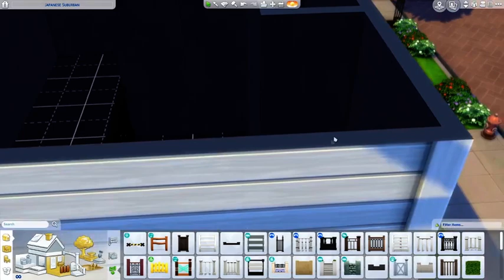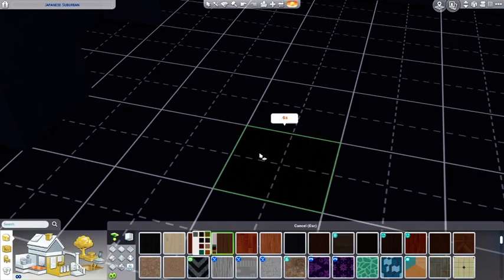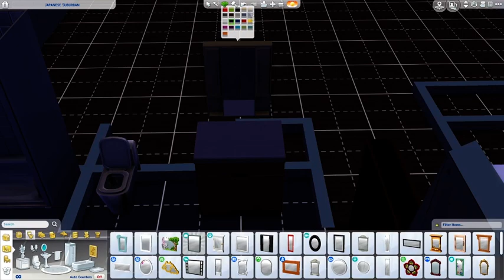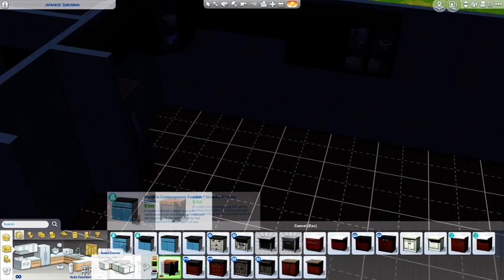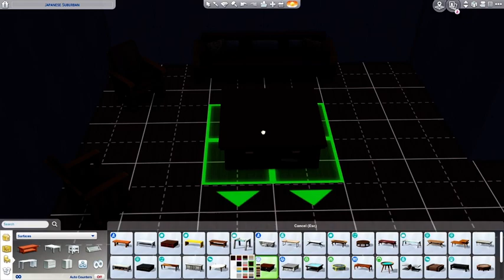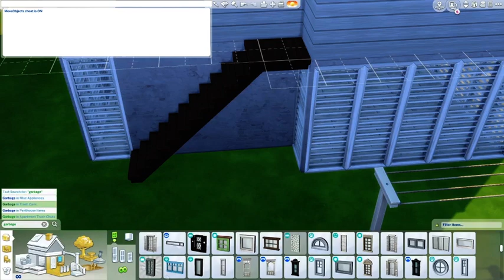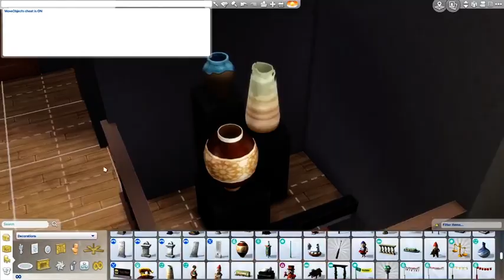The Sims 4 - speed build of 'Japanese Suburban'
Getting ready for the Snowy Escape expansion.  I found this floorplan on Pinterest, and decided to build it then decorate with an anime-esque theme.  Available on the gallery as 'Japanese Suburban', EA id: SpriteWitch786